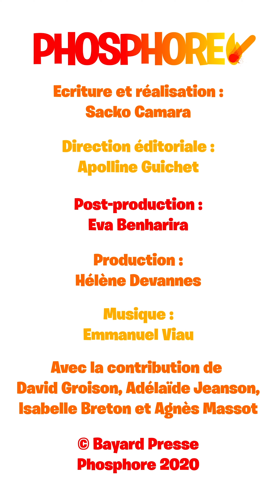Une rentrée aux petits oignons - Épisode 4 - Par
"C'était pour voir si vous suiviez !"
"Vous êtes la pire classe que je n'ai jamais eu !"
Combien de fois as-tu entendu ces deux phrases ? Dans ce 4ème épisode, @SACKO CAMARA t'aide à décrypter le langage des profs ! 👨‍🏫👩‍🏫
👉 Partage-nous les répliques les plus mémorables de tes profs, en commentaire. 😂